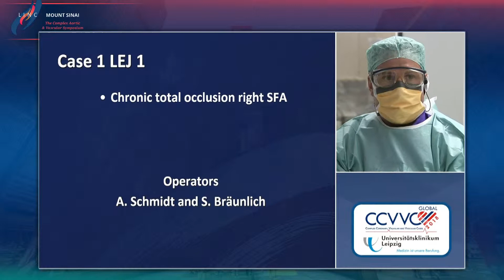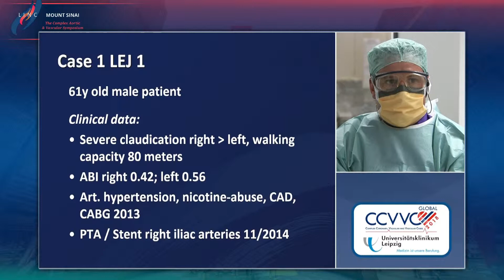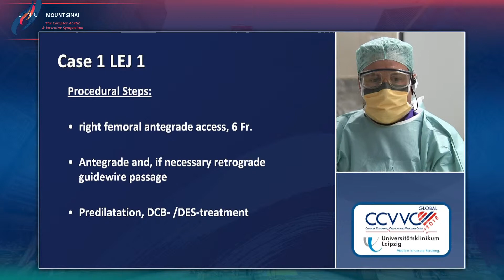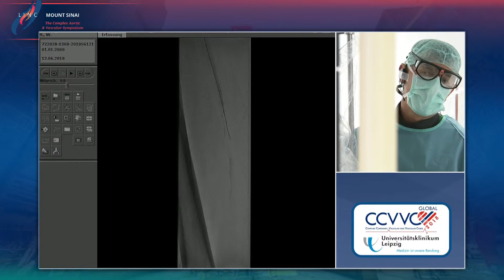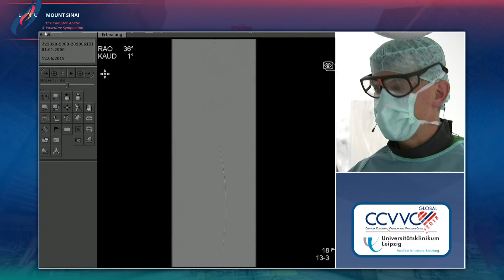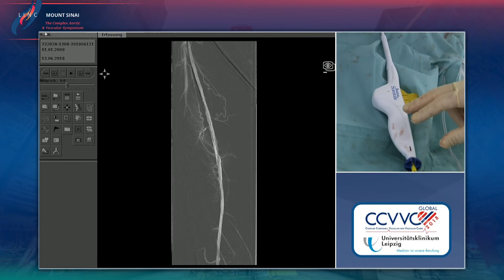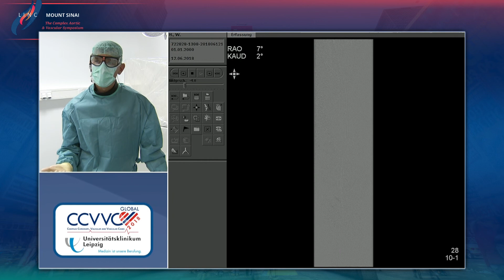Chronic Total Occlusion Right SFA - LINC 2018 PAD Case 1 - Leipzig_Schmidt - Tues 8:51am